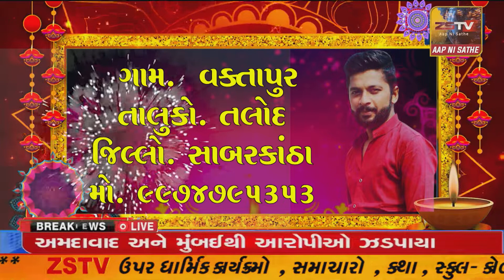દિવ માં ફૂડ સેફ્ટી અધિકારી દ્વારા તહેવારો ને ધ્યાન માં લઇ મિઠાઈઓ ની ગુણવત્તા ની તપાસ હાથ ધરવામાં આવી